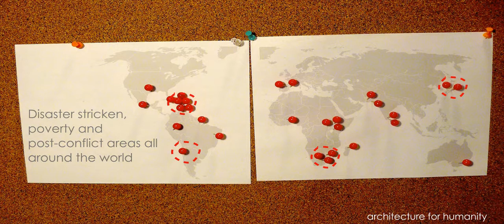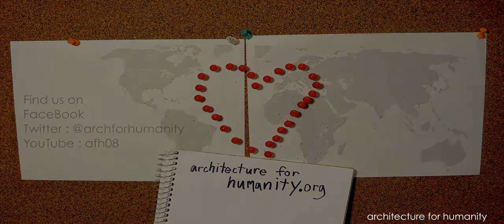Architecture for Humanity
Here's a project showcasing Architecture for Humanity :)

Architecture for Humanity is a nonprofit design services firm founded in 1999. We are building a more sustainable future through the power of professional design.

By tapping a network of more than 50,000 professionals willing to lend time and expertise to help those who would not otherwise be able to afford their services, we bring design, construction and development services where they are most critically needed.